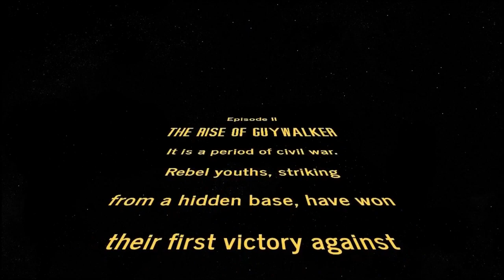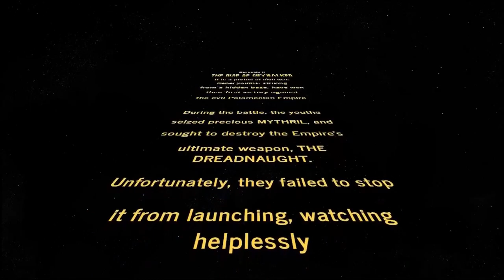[FINALLY FANTASY] Final Fantasy II - Part 2: Me Speak Beaver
you can't stop da rock